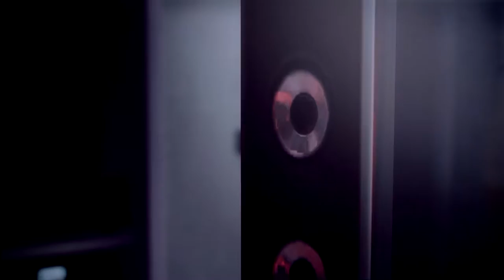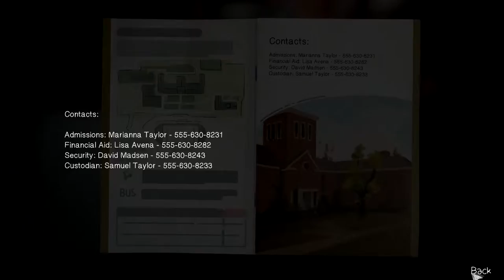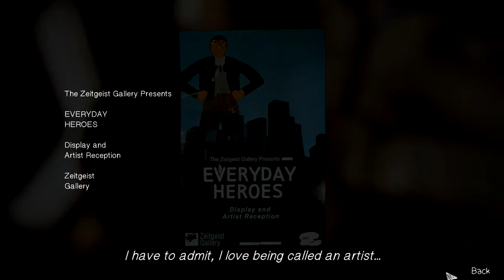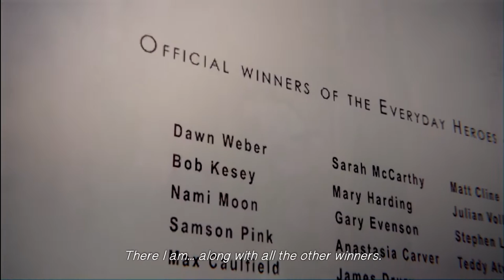Life is Strange | Part 45 | "We Win I guess"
IS THIS HELL!